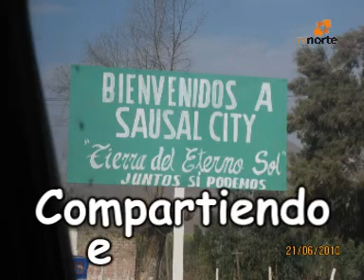CARTAVIO - PRODUCCIONES "CHIKIBOOM" Y FOTOS DE SHOW INFANTIL EN SAUSAL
DE VISITA EN SAUSAL EN JUNIO DEL AÑO 2010.